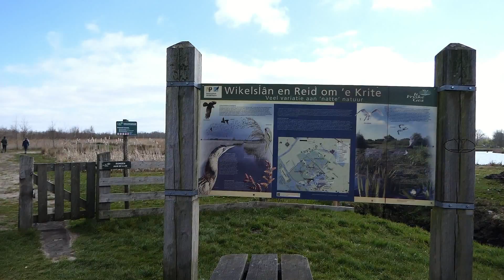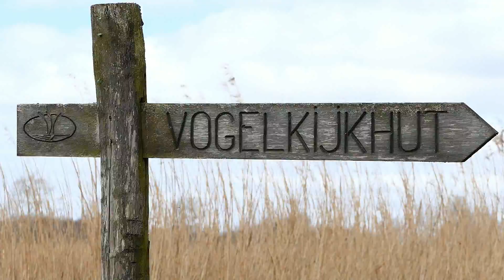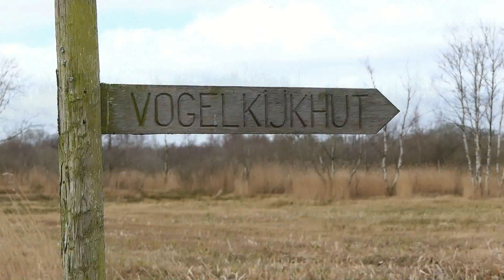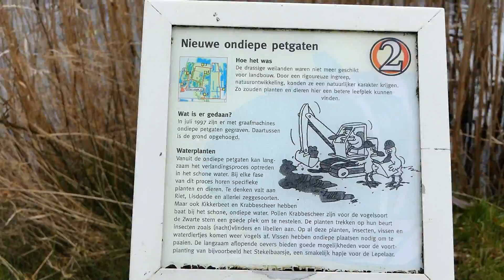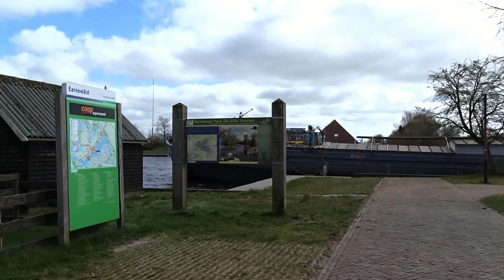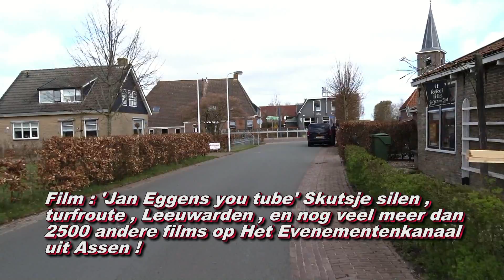Nationaalpark De Alte Feanen bij Earnewald 28 03 2020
mooi natuurgebied bij Earnewald tussen Drachten en Leeuwarden